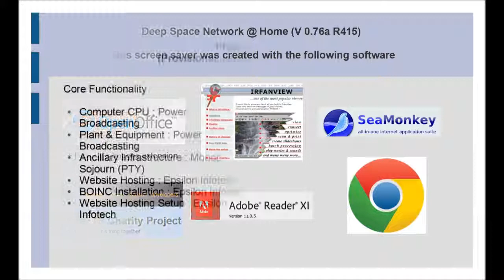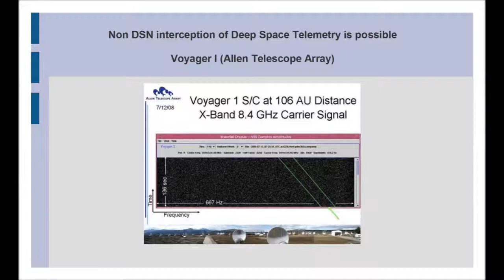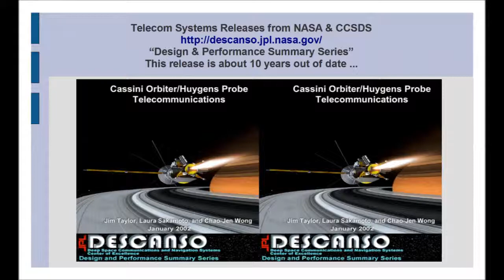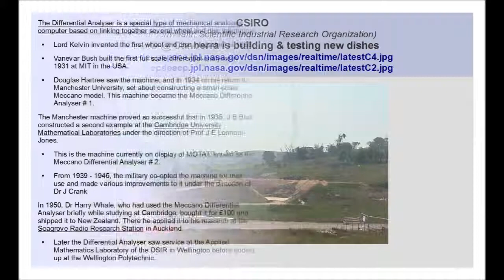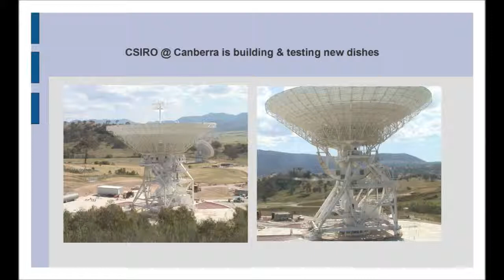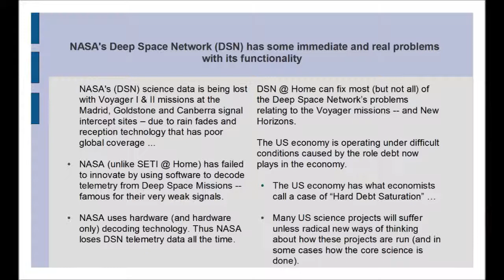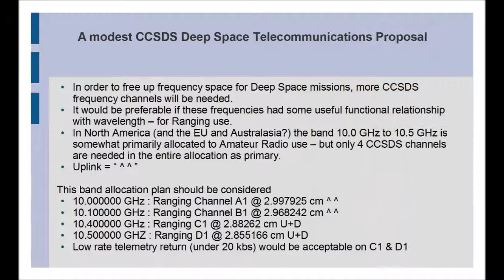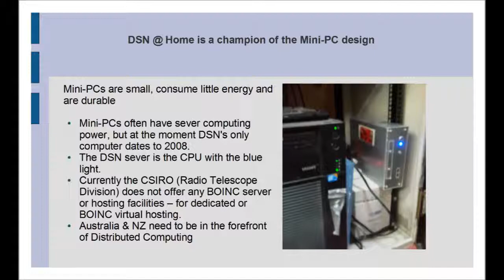Deep Space Network @ Home Screensaver (V 0.76a R415)